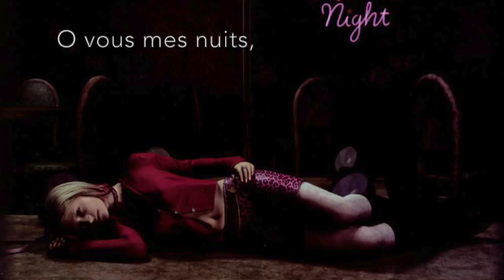[LET’S READ #2] Nyx (Catherine Pozzi)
⊹ Quand Silent Hill rencontre Catherine Pozzi…

Avec un peu de retard, je vous lis un poème pour Halloween ! :)

⊹ CREDITS⊹

Poem: Catherine Pozzi (“Nyx”)
Voice: Ozdust

⊹ TEXT ⊹

“Nyx” by Catherine Pozzi :

O vous mes nuits, ô noires attendues
O pays fier, ô secrets obstinés
O longs regards, ô foudroyantes nues
O vol permis outre les cieux fermés.

O grand désir, ô surprise épandue
O beau parcours de l'esprit enchanté
O pire mal, ô grâce descendue
O porte ouverte où nul n'avait passé

Je ne sais pas pourquoi je meurs et noie
Avant d'entrer à l'éternel séjour.
Je ne sais pas de qui je suis la proie.
Je ne sais pas de qui je suis l'amour.

⊹ SOCIAL MEDIA ⊹